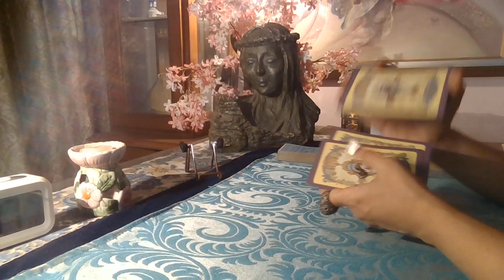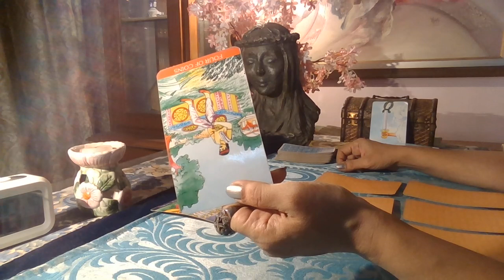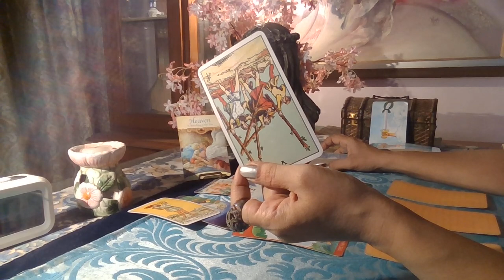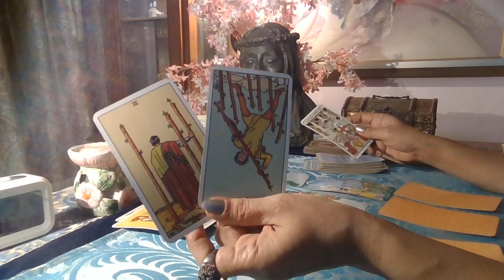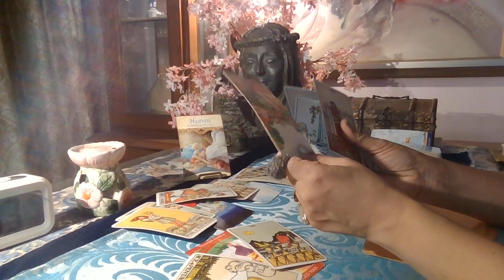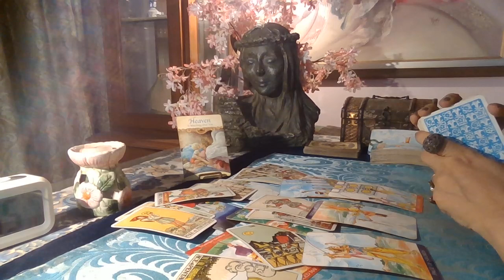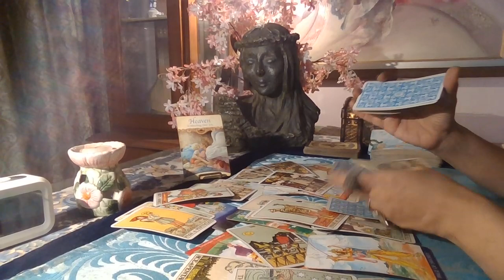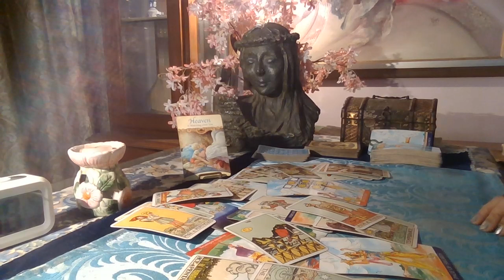Aries Tarot - THEY KNOW YOU ARE LEAVING /16th-18th weekend LOVE BYTE/ October 2020/